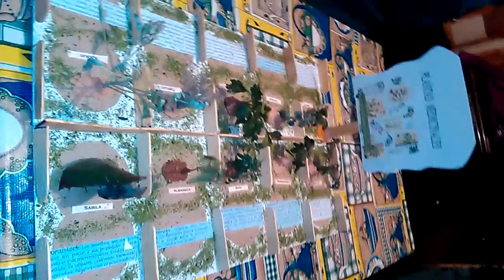Quien se llevara el primer lugar